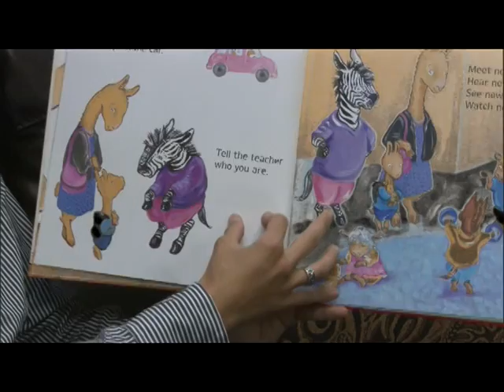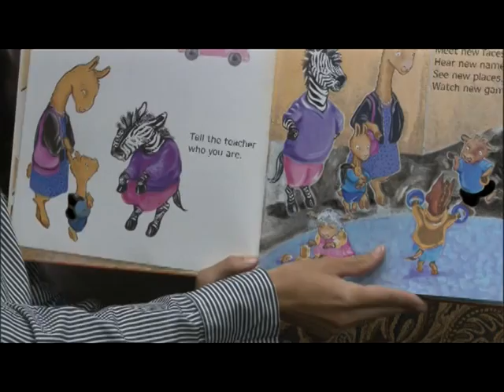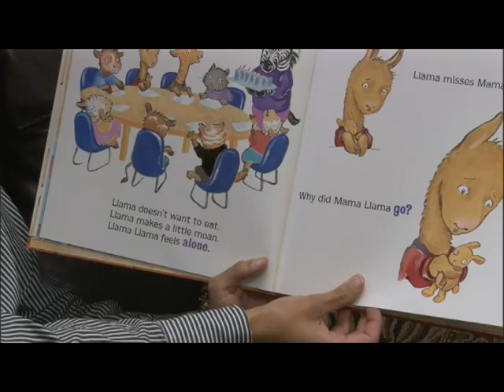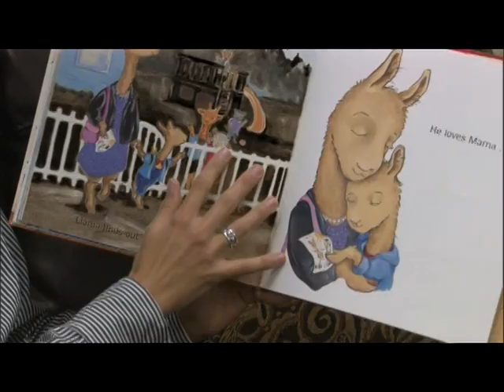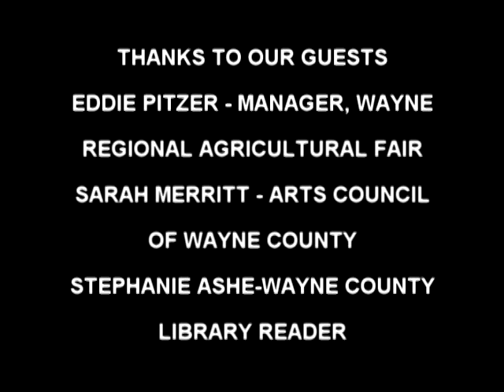WGTV TODAY MORNING SHOW 2013 09 25 WEDNESDAY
GUESTS: EDDIE PITZER - MANAGER, WAYNE REGIONAL AGRICULTURAL FAIR; SARAH MERRITT - ARTS COUNCIL OF WAYNE COUNTY; STEPHANIE ASHE - WAYNE COUNTY LIBRARY STORYTIME READER